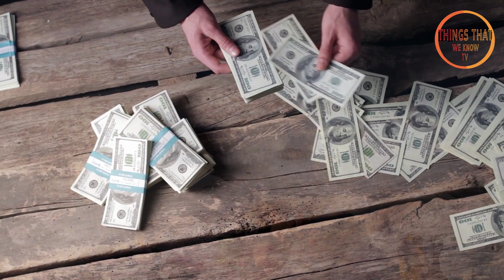How much does it cost to climb Mount Everest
The animation was created by things that we know

Mount everest prices video.